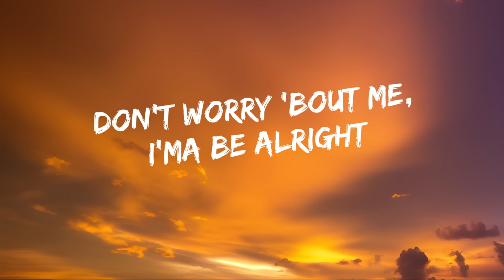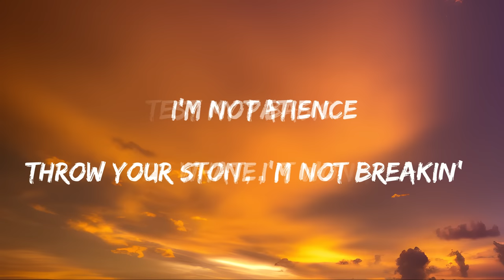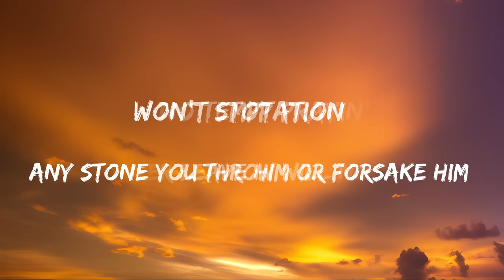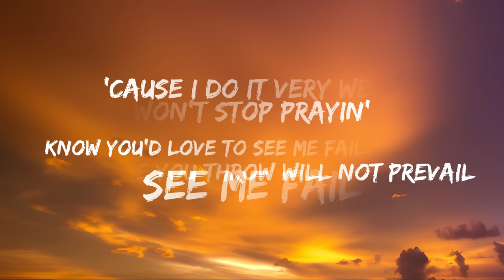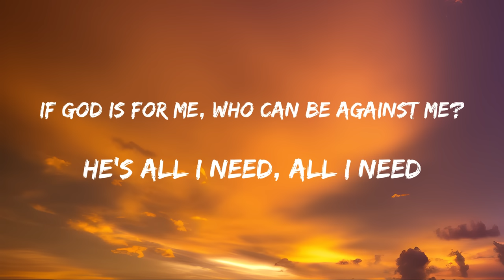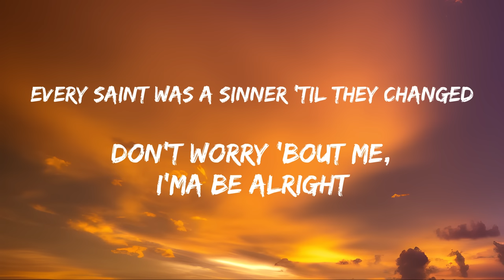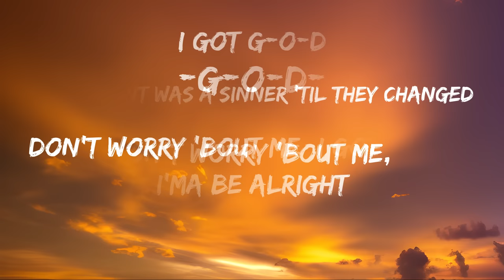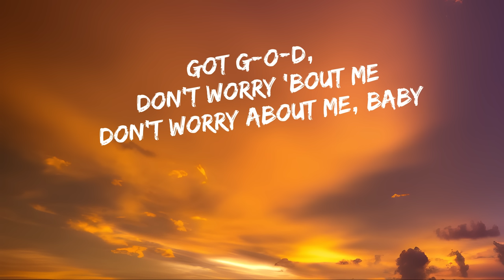Chlöe - Don't Worry 'Bout Me - [Lyrics] || Can't Help It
🎧Chloe - Don't Worry 'Bout Me - (Lyrics) || Can't Help It

🎤 Lyrics:  "Don't Worry 'Bout Me (Can't Help It)"
(from "Praise This" soundtrack)

Oh, oh
Yeah, yeah

Don't worry 'bout me, I'ma be alright
Got G-O-D all over my life
Don't worry where I been, what I did, how I came up
Every sin was a sinner 'til they change
Got G-O-D

Test my patience
No matter what, I'm not breaking
I'm not basic
[?] it won't prevail
I got up everytime I failed, I failed
But God's got me 'til the end
Replace every loss with a win, uh

My life's great, keep you straight out this hair, test your faith
'Cause God is full of me, who can be against me?
He's all I need, all I need

I got G-O-D, I got G-O-D
Don't worry about me, I got G-O-D
I got God

Oh, I got G-O-D
Don't worry about me, oh